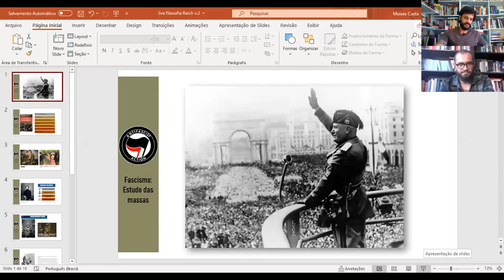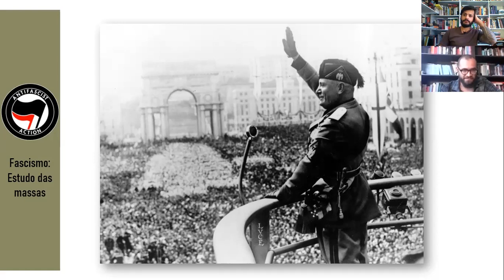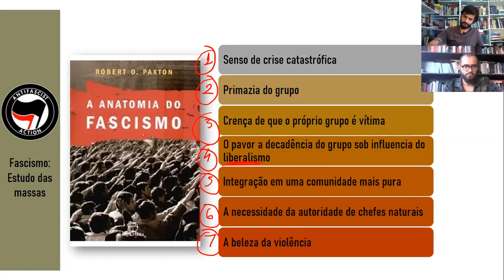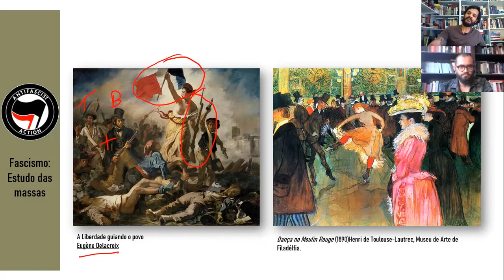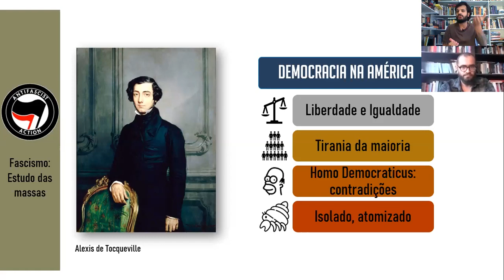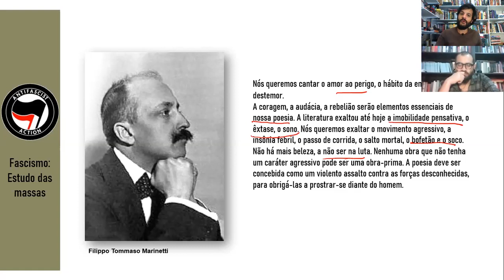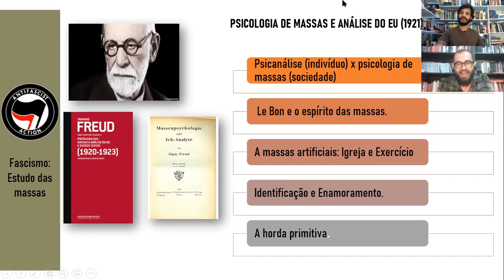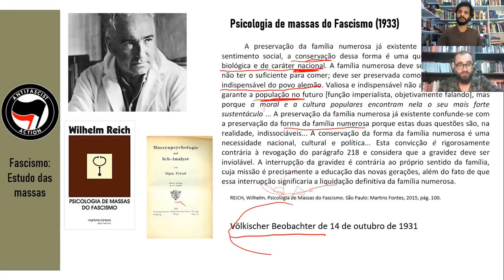Psicologia das Massas do Fascismo